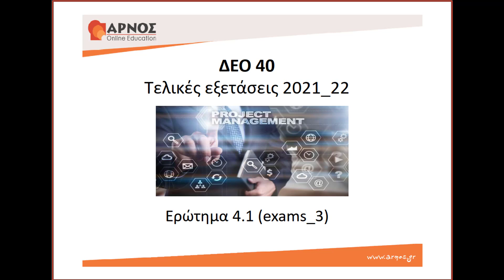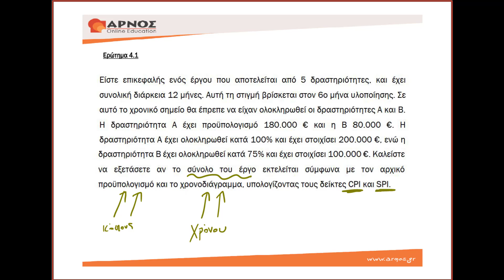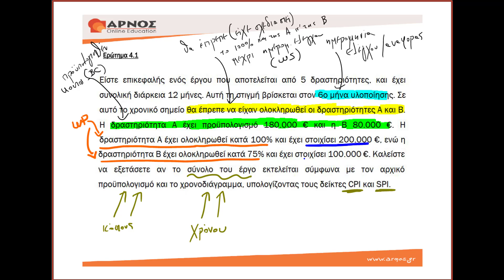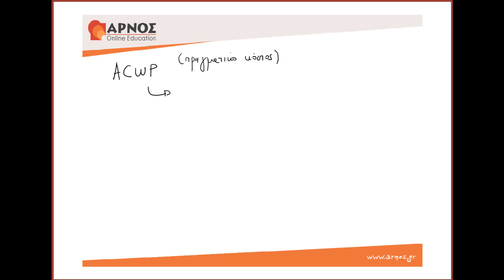ΔΕΟ 40 Υπολογισμός δεικτών CPI & SPI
ΔΕΟ 40 Διοικητική Επιχειρήσεων & Οργανισμών - ΕΑΠ: Στρατηγικό Μάνατζμεντ, Διοίκηση Έργων, Οργανωσιακή Θεωρία & Συμπεριφορά.
Πληροφορίες:
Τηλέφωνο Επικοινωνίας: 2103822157